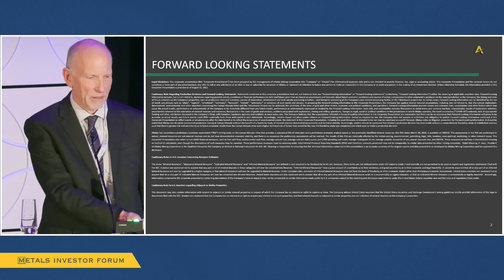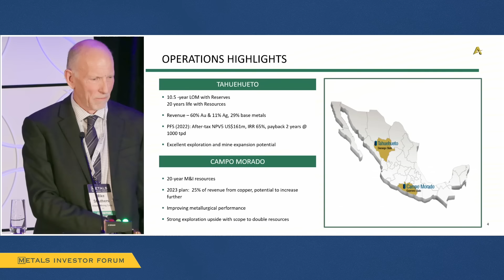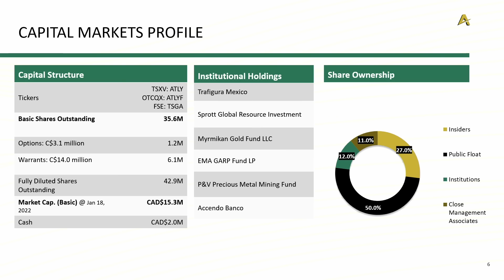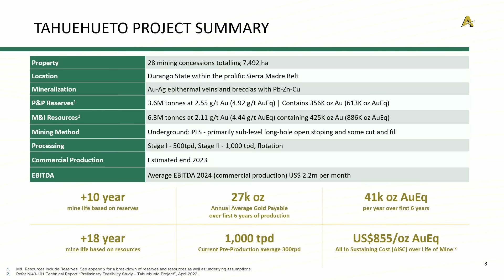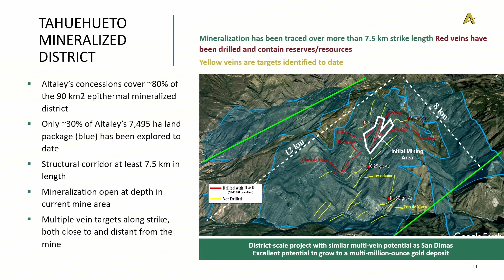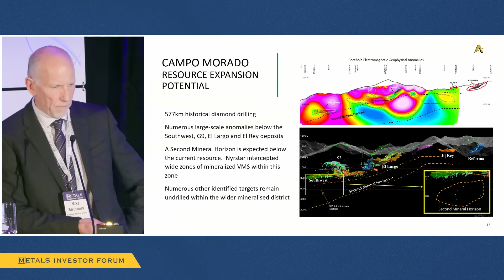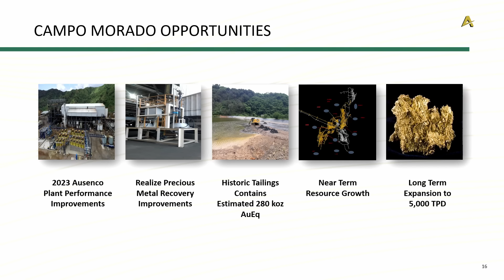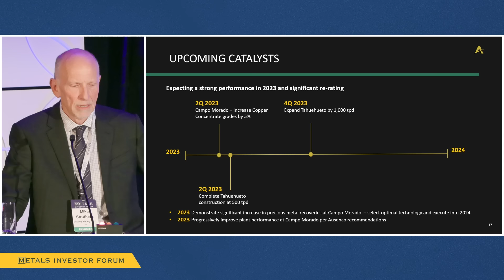Mike Struthers of Altaley Mining Corp. presents at the Metals Investor Forum, January 27-28, 2023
Mike Struthers, CEO and Director of Altaley Mining Corp. (TSXV: ATLY | (OTCQX: ATLYF | FSE: TSGA) presents at the Metals Investor Forum on January 27-28, 2023